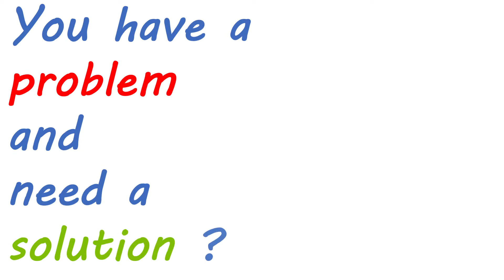choose the best intro for HowTo FTO channel. Trailer #01.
Help choose the best intro for the HowTo FTO channel. Vote for the one you like best. Help me pick up the right one. Thank you.
I have three trailers for HowTo FTO channel. Each one has a different intro music. As I do not know which one to choose I´m doing this youtube intro music video contest for my HowTo FTO channel.

To make this vídeo I just used Microsoft Powerpoint 2016